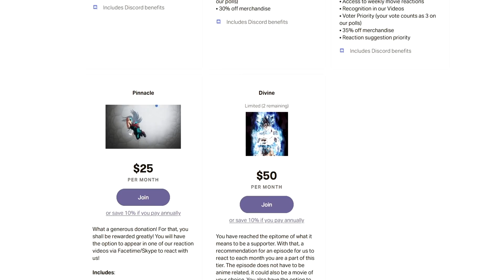I am Lugh Tuatha Dé | The World's Finest Assassin Gets Reincarnated Episode 8 Reaction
My man is building an empire!!

SEO